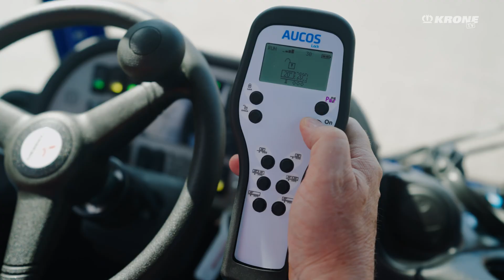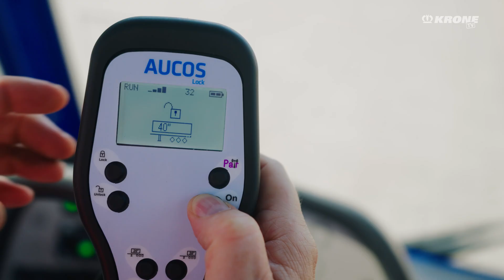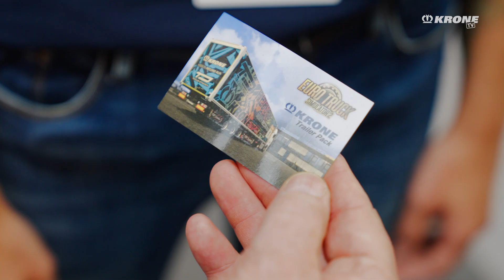Die Zukunft im Griff: Die nächste Generation Container Chassis | KRONE TV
Heute dreht sich alles um Automatisierung! 🤖 Während Mona den cleveren Roboter Pepper trifft, erfährt Harald in Hamburg spannende Neuigkeiten über das automatisierte Container Chassis. Colin zeigt uns die neueste Generation der Container Chassis, während Sascha faszinierende Einblicke in die Automatisierung im KRONE Werk gewährt. Und wer hätte es gedacht? Unser Roboter Pepper ist ein großer KRONE TV Fan!